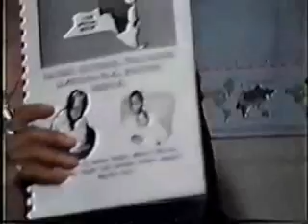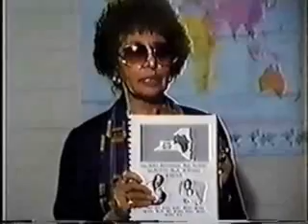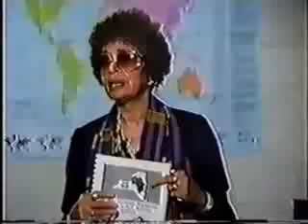Dr. Charshee McIntyre - Africans and Native Americans Connection pt 9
Dr. Charshee McIntyre(the first woman President of the African Heritage Studies Association) - Africans and Native Americans Connection pt 9